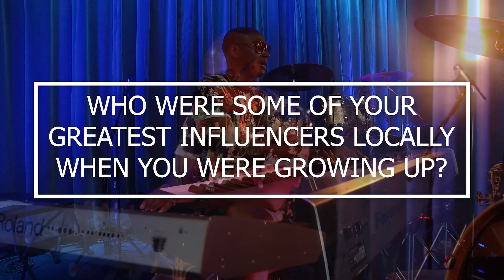Bermudian Keyboardist Dainavon Tuzo talks his career! | MADE IN BERMUDA 2018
Bermudian Keyboardist Dainavon Tuzo talks growing up in Bermuda and moving to further his career.

About: PINKSANDBERMUDA PinkSandBermuda.com is the guide to everything Bermuda - from food to fashion, sports to inspiration and everything in between.

Connect with PINKSANDBERMUDA Online!